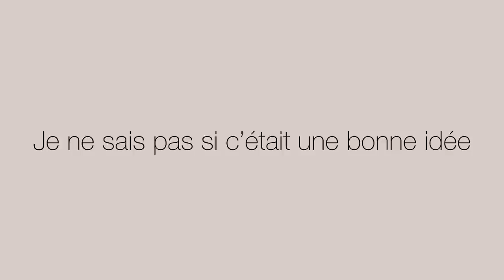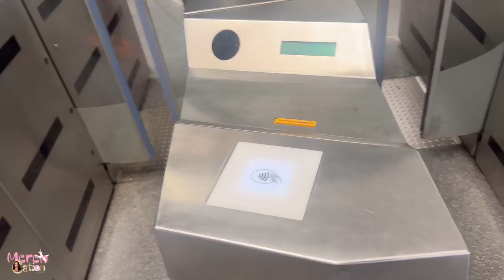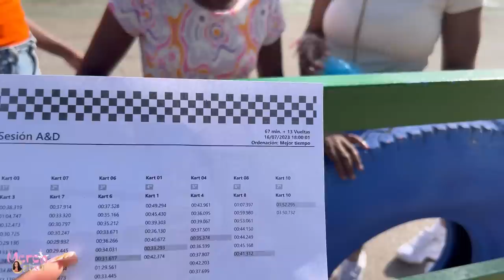MEREHCATION VLOG ep 3 : J’ai ramené toutes mes petites sœurs en vacances !! * plus JAMAIS*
Hello, on se retrouve dans une nouvelle vidéo!!! !  💕

Suis moi également ici ! ✨

snap : meredith.o

- Je m’appelle Mérédith
- 22 ans quand cette vidéo a été filmé
- film avec un Sony zve 10
- monte avec inshot